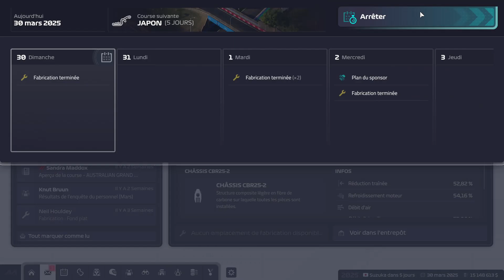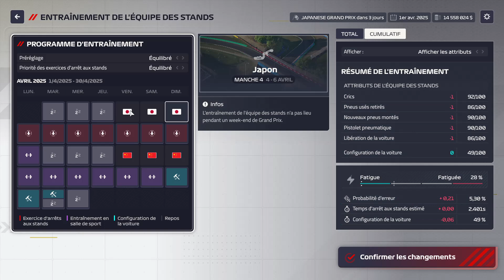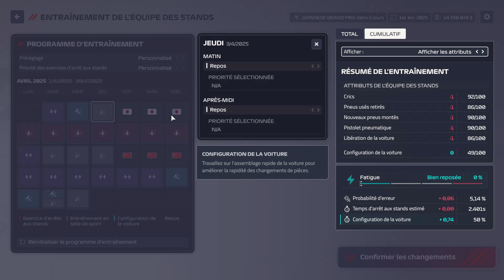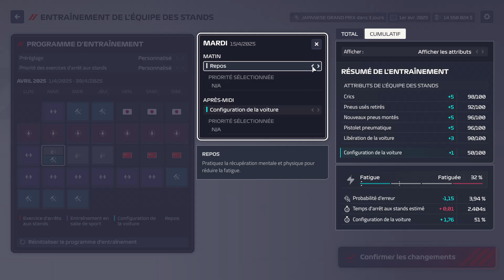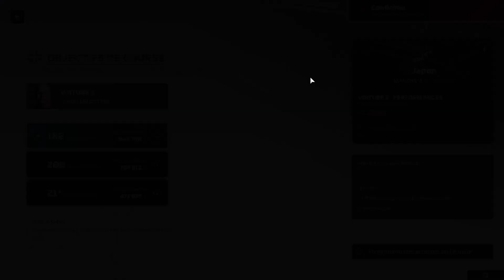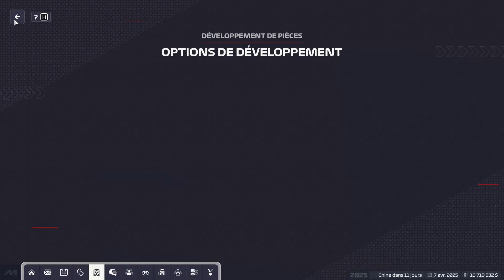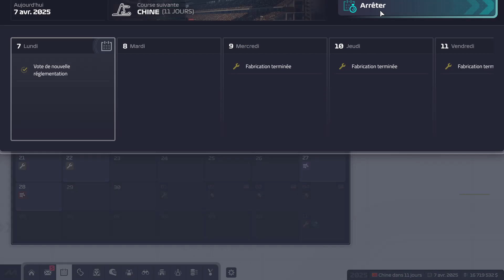PLUIE ET SAFETY CAR AU JAPON #24 - Carrière sur F1 Manager 2024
Un week-end de course comme on les aime sur cette série sur F1 Manager 2024.

Rejoignez nous !

Pour me contacter, rejoignez le Discord et envoyer un MP.